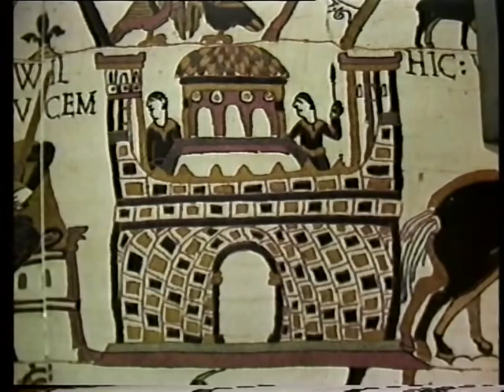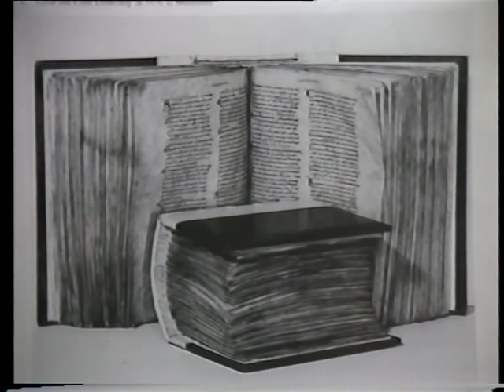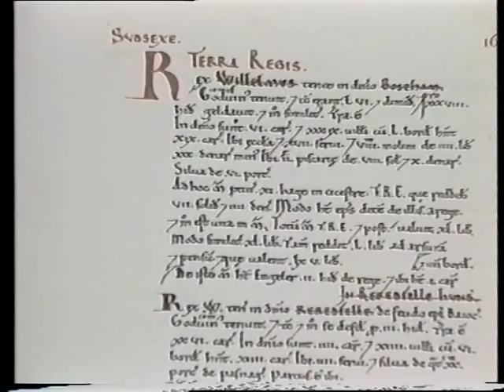The Norman Conquest: HR Loyn 1982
Looks at the events of 1066 in their European as well as in their English context. Analyses the strengths and weaknesses of both sides and looks at the personalities of the two leaders involved - William of Normandy and Harold Godwinson. Describes the Battle of Hastings and the consequent consolidation of Norman power. Concludes by considering the implications of the conquest for England and the English. Presented by Professor HR Loyn.